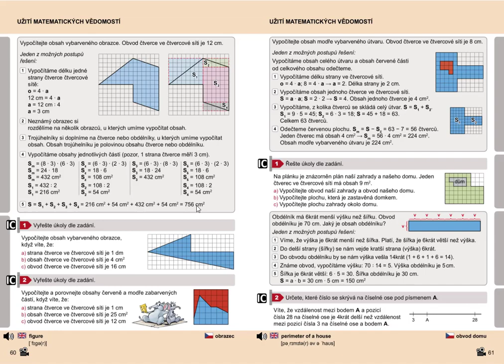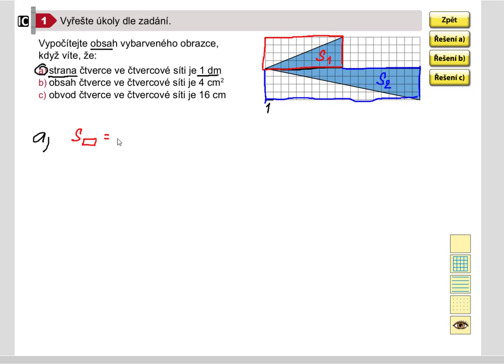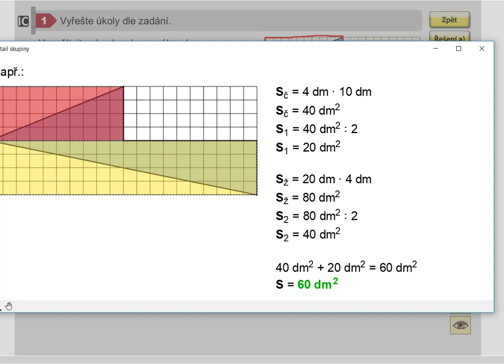Užití matematických vědomostí, Geometrie pro 5.roč., str. 60, cv. 1